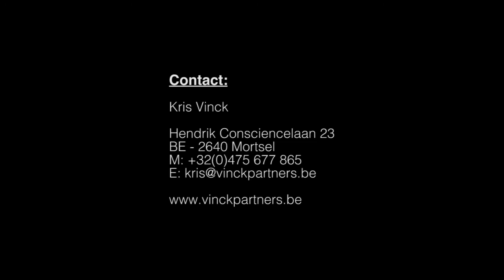Hilde Heijnen showreel 1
an oveview of the work of Hilde Heijnen up to 2017